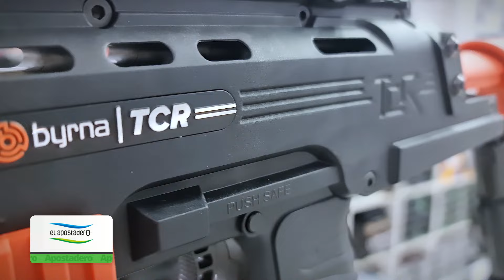Byrna TCR Pro Bundle